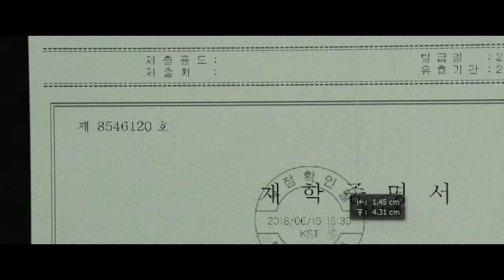Parasite | B&W Version _ Official Trailer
For All Action, Blockbuster, Sci-fi, Fantasy, Comedy, Drama, Horror, Family, Animated OR Thriller HD Movie Trailers, We Got You All Covered

FOR COPYWRITE ISSUSES, TAKE DOWN OF THE VIDEO AND ALL ANY OTHER RELATED MATTERS REGARDING THIS VIDEO, OR MAY YOU WISH TO PROMOTE ANY OF YOUR VIDEO(S) ON OUR CHANNEL, PLEASE FEEL FREE TO CONTACT US ON OUR EMAIL